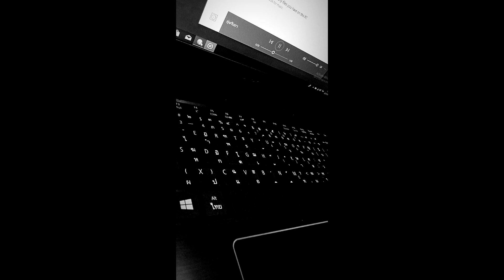NT24 - ยุ่งกับยา / (Prod.Speaker Bangerz)